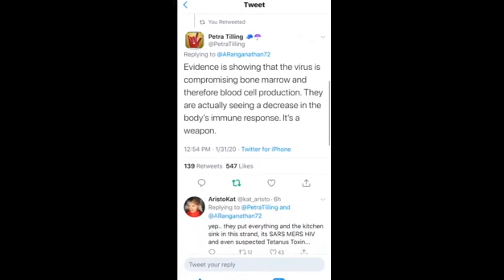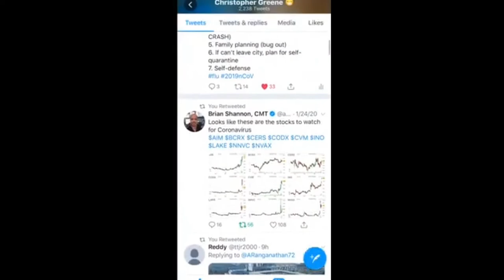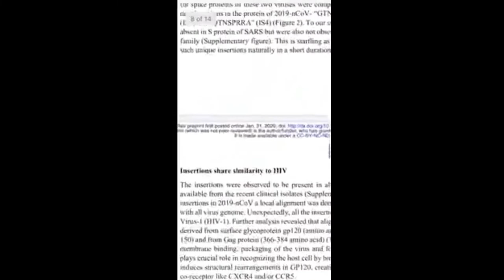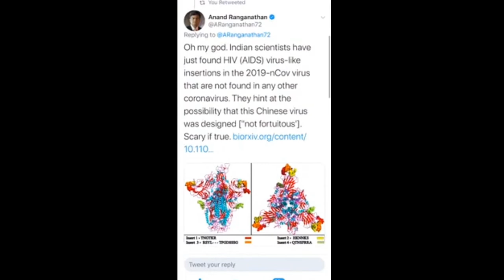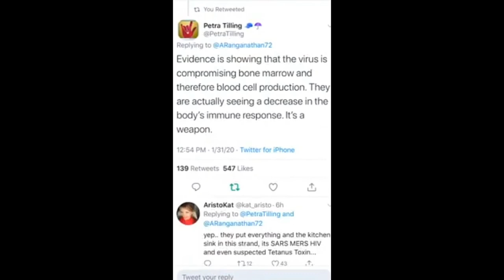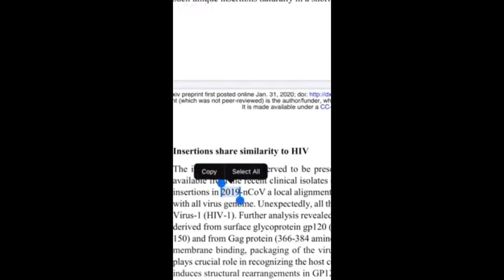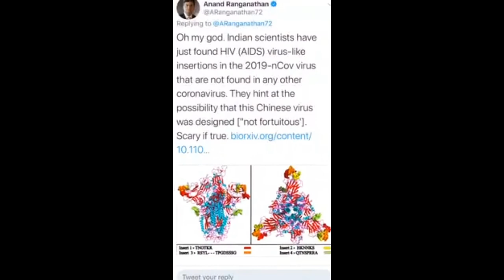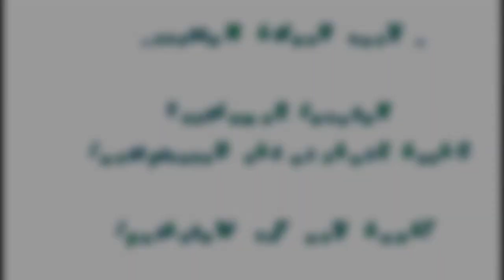Bio-Weapon Confirmed?😱😱 | CoronaVirus(CoVid-19/nCoV19)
Protect Yourself from COVID-19:
👉100pcs. Antiviral Disposable Face Mask

👉AMMEX Disposable Gloves

👉UVEX Stealth Safety Goggles with UVextreme and Anti-fog coating

👉Isoprophyl Alcohol 99.5% 1 Gallon

👉DISKIN Tactical Protective Respirator Mask

👉Honeywell North 760008A Full facepiece N Series Cartridge

👉3M N95 Particulate Respirator

👉Full Face Gas Mask Organic Vapor

👉5P71PB1-B Particulate Prefilters

👉3M Safety 142-FF-403 Ultimate FX Full Facepiece Reusable Respirator

👉8210V Particulate Respirator with Cool Flow Valve

👉Mask Half Facepiece with Safety Glasses Reusable